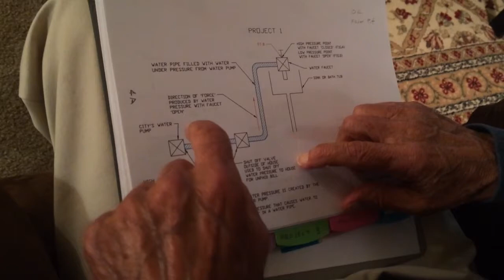How Water Pressure Works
In this video I teach you how water pressure works, electricity works the same way.